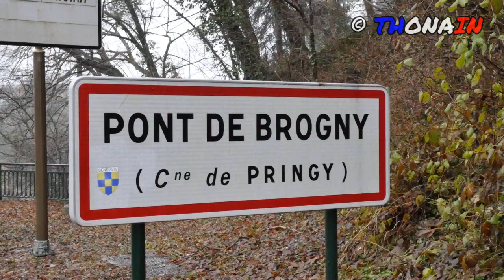FIER EN CRUE 29 DEC 2021 - ANNECY - PONT DE BROGNY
Suite à épisode neigeux, redoux et pluies continues ( département 74 en alerte orange innondation )
Cote Vigicrue du Fier à Dingy à 15h : 3m03: